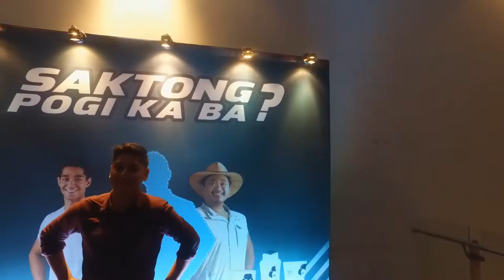Saktong Pogi Night with Wil Dasovich and Bogart the Explorer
*Best to view the video in 1080p HD.

The night for those who is not too handsome but not ugly either.
Other celebrities here aside from Wil Dasovich are Bogart the Explorer, Joyce Pring and Jinri Park.